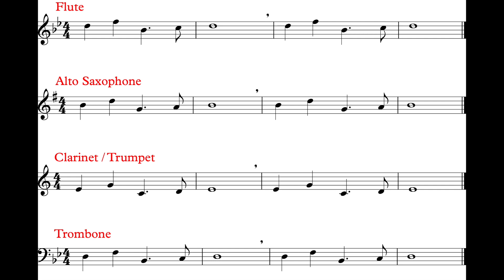Jingle Bells (Practice Part) *100*